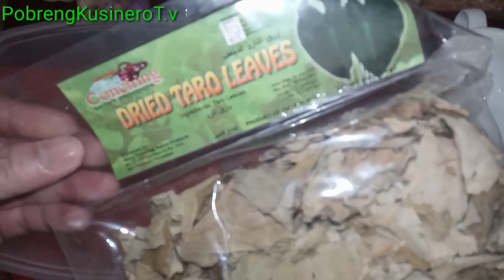Ginataang Laing na Walang Kati Easy to Follow